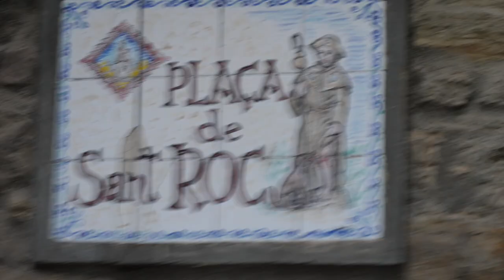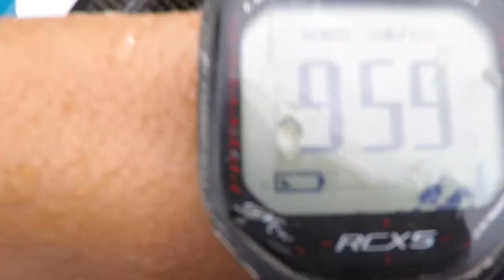This is the final ⎢ VLOG 23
O mojej záverečnej príprave na finále sveťáku. O slovenských tréneroch,  ktorí uzatvárajú rôzne stávky a o malebnom katalánskom mestečku pod Pyrenejami.
[ENG SUBTITLES] [CC]